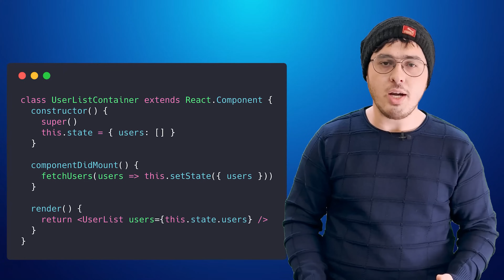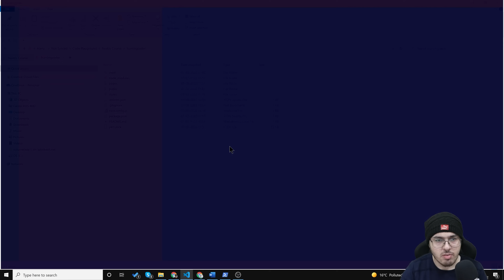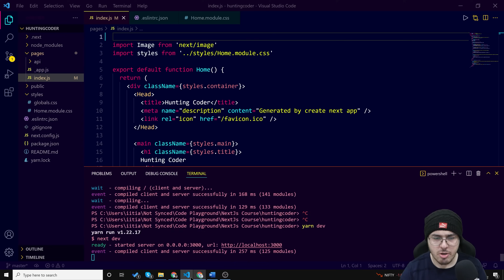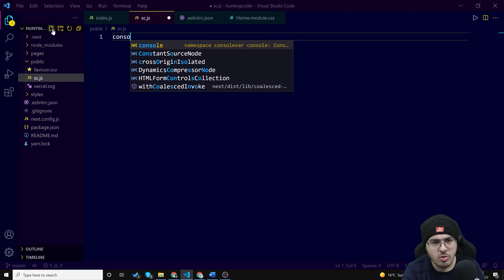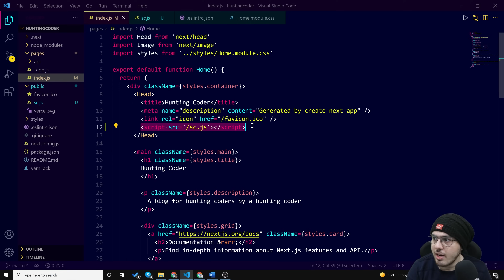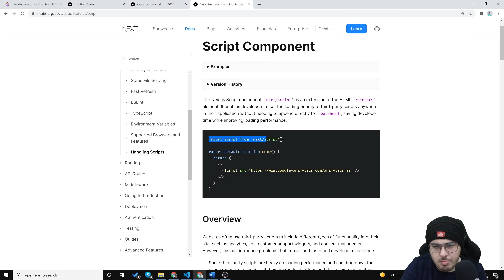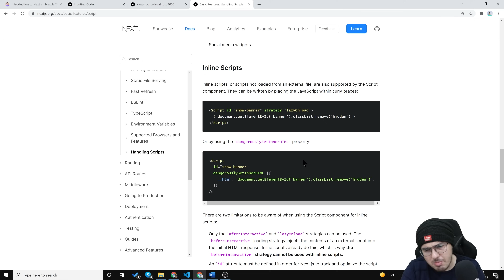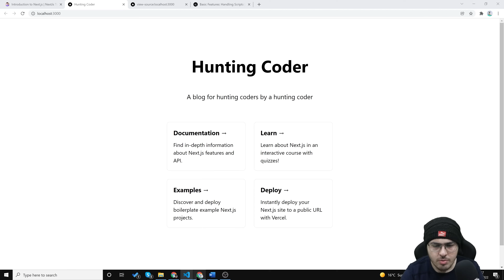Head and Script Component in Next.js | NextJs Tutorial for Beginners #6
In this video, we will talk about the Head and Script component from Next.js. We will see why and how we should use the Script tag and the Head tag in Next.js
TimeStamps ⌚
00:00 - Introduction
00:20 - Head in Next.js
01:34 - next/head
05:14 - Adding External Scripts
07:14 - Nextjs Script Component
10:40 - meta keywords
11:31 - Final Note